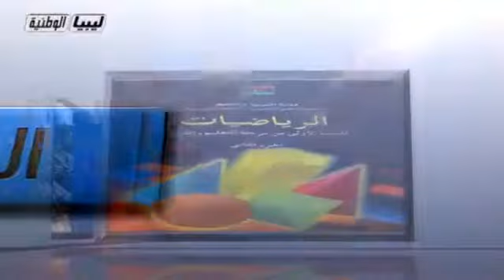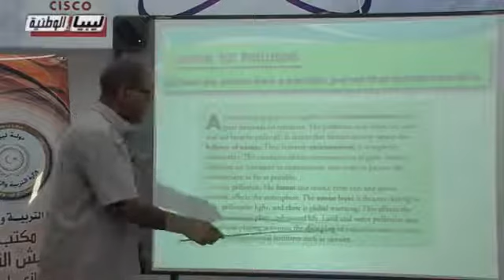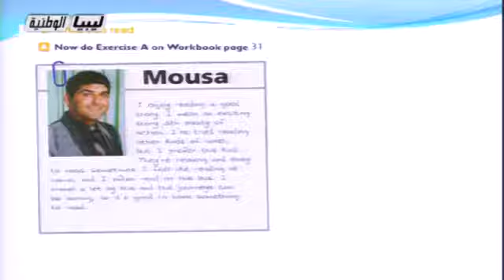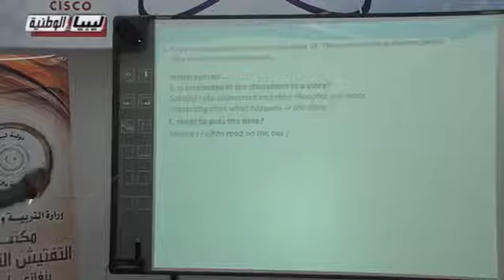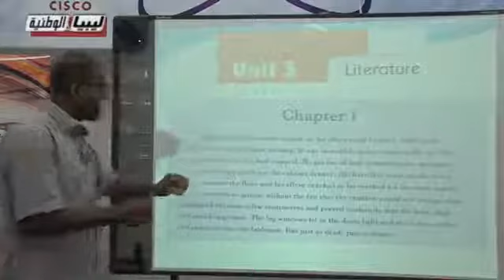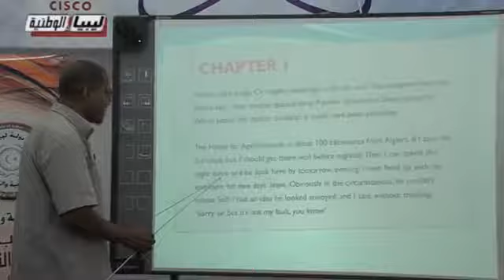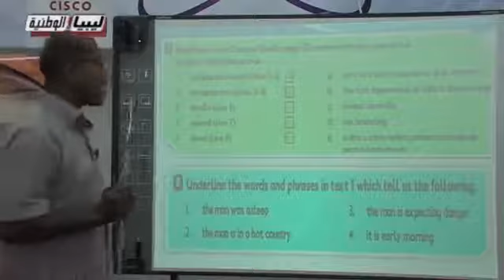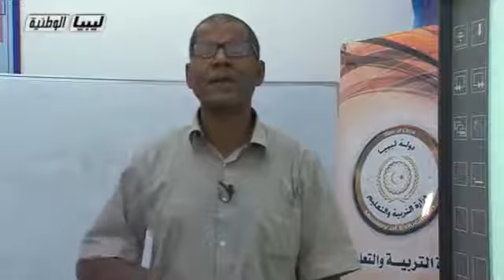الدرس11 - الصف الثالت الثانوي علمي - الانجليزي